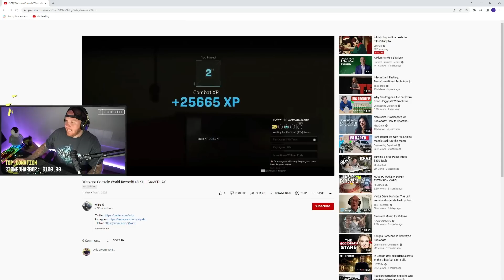TIMTHETATMAN REACTS TO CONSOLE WORLD RECORD KILLS